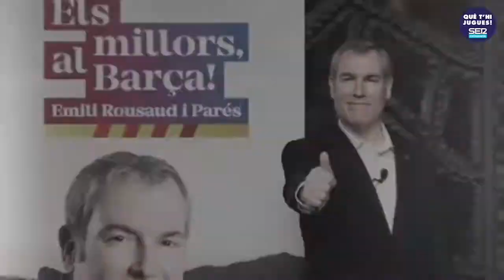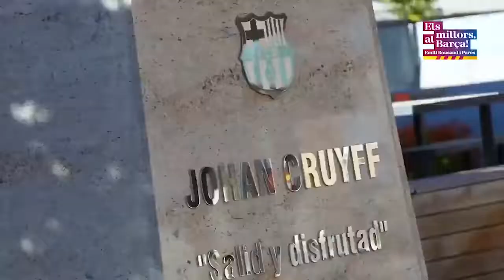Informatiu electoral 29/12/2020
@tonifreixa dona 1kg d'arròs per firma, @JordifarreFcb detalla mesures socials,  @JoanLaportaFCB fa circular una oficina mòbil, Vilarrubí signa per
@sialfutur. Vídeos d'@EmiliRousaud i @XaviVilajoana.

Amb Adrià Soldevila.